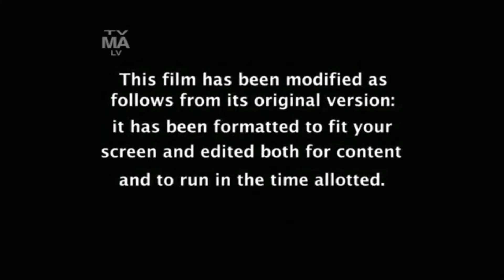Opening to The Hangover Part III on FXX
Aired 3/18/21 at 3:00 PM